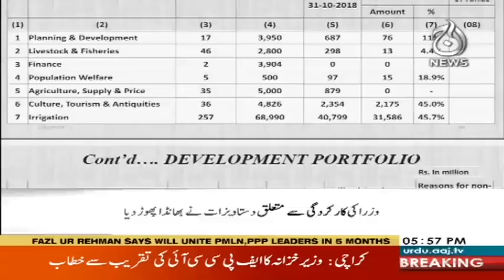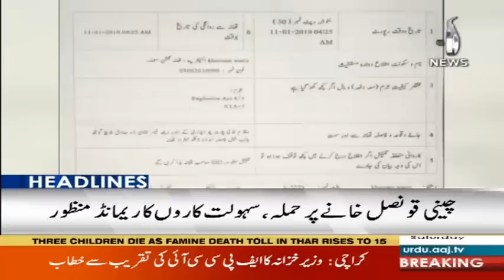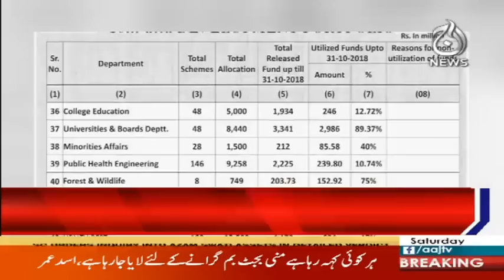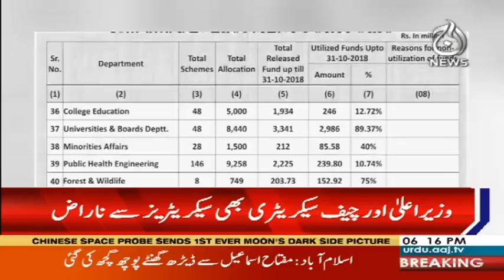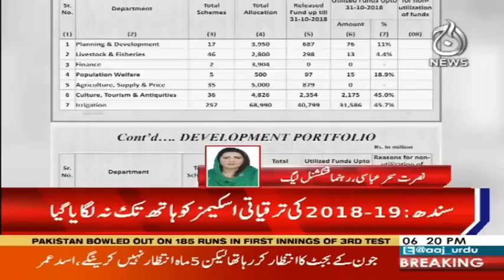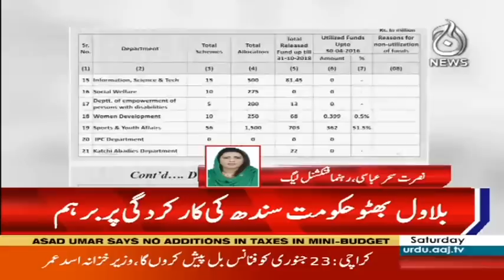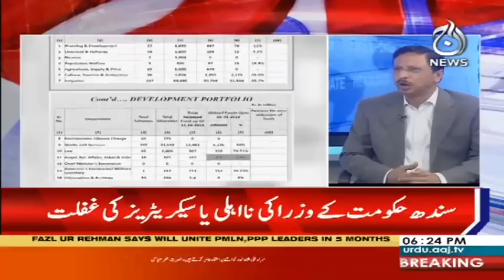Headlines 6 PM | 12 January 2019 | Aaj News